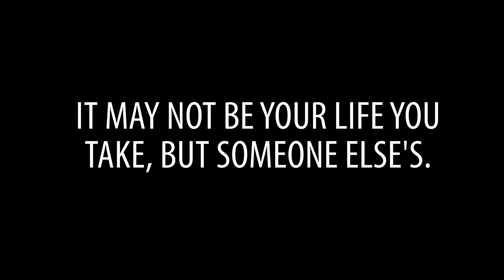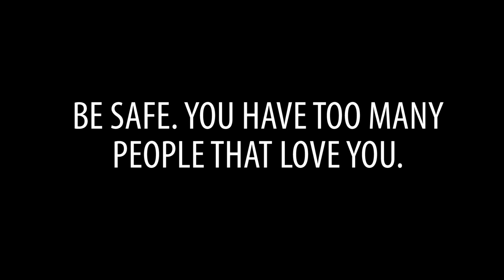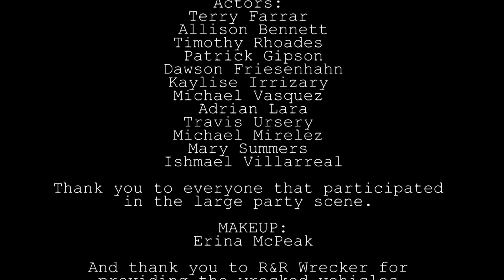Shattered Dreams-Bay City High School 2017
Bay City High School's Audio/Video Production class worked in conjunction with the BCISD Police Department to produce this short film.

Jinx Studios Members:
Adrian Lara
Brooke San Miguel
Robert Gagne
Kiara Woods
Leslie Ramirez Arredondo
Jacob Chavez
Carlos Munoz

"Pursuit of Happiness" Kid Cudi (Steve Aoki remix)
"Outta Your Mind" Lil Jon
"Jumpman" Drake/Future